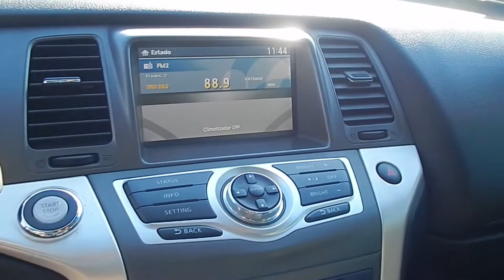Nissan Murano LE FULL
Vehículo con interior de cuero en excelente estado, mandos al volante, control crucero, asientos eléctricos con 2 memorias, volante ajustable electrónicamente, maletero automático, control de estabilidad, radio incorporada con pantalla, bluetooth y USB, cámara de retroceso, caja CVT, techo eléctrico, climatizador bi-zona, neblineros, llantas aro 18, computador abordo, batería nueva, pérdida convenida, revisada.